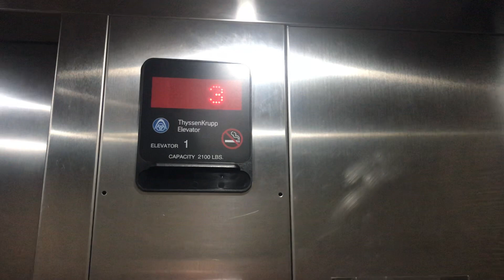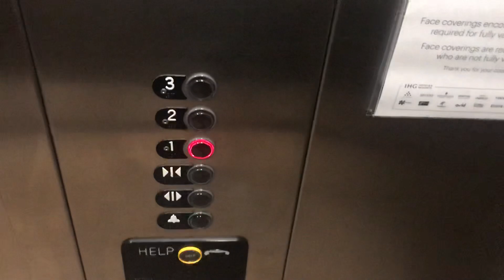ThyssenKrupp Aurora Oildraulic Elevator @ Holiday Inn Express & Suites - Bernalillo NM